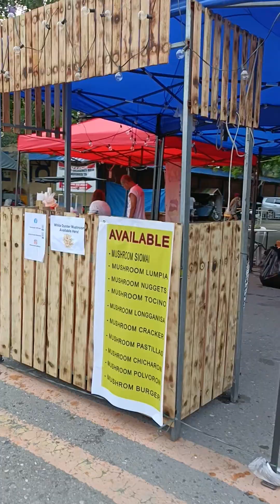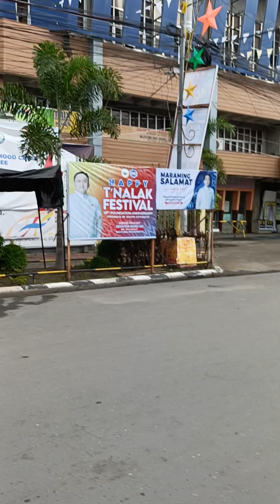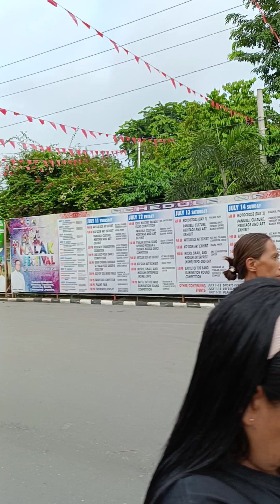Exploring the Vibrant T'nalak Festival 2024